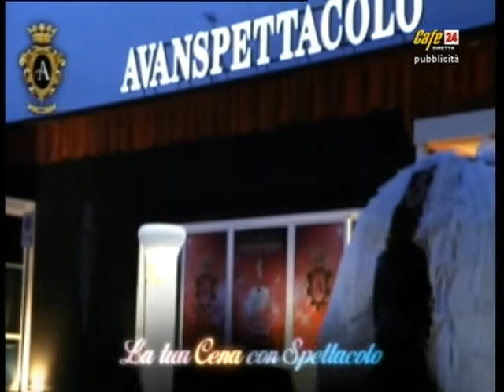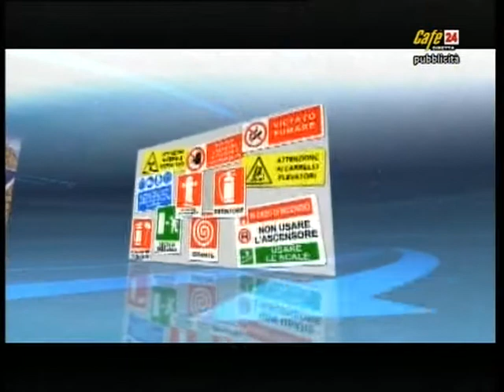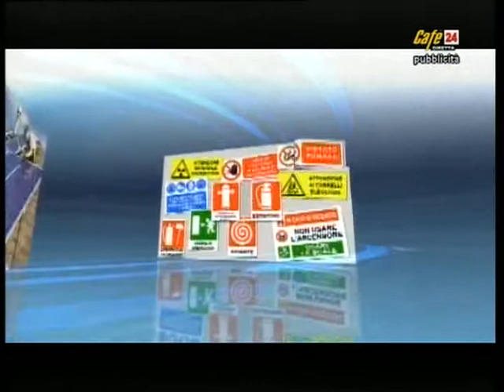DDAY DOMENICA 1 MARZO 2015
Ospite in questa puntata, il Presidente dei Biancoscudati Giuseppe Bergamin